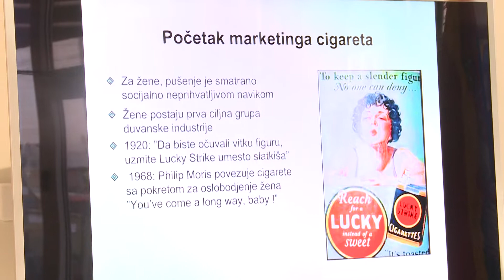belami.rs - duvanski dim